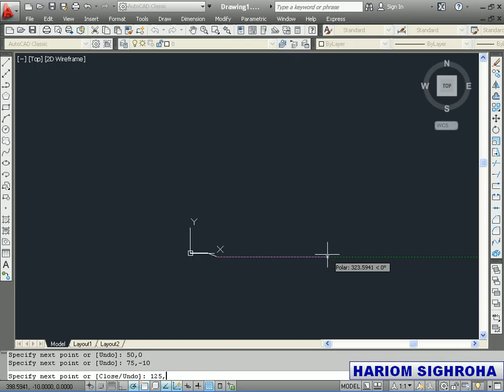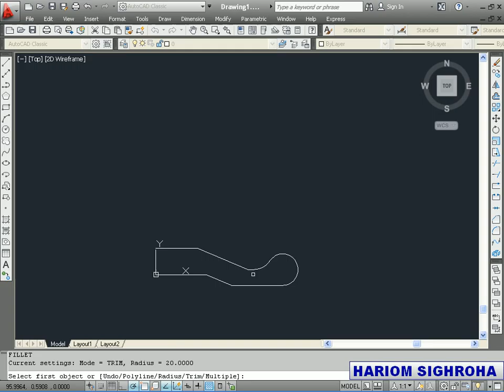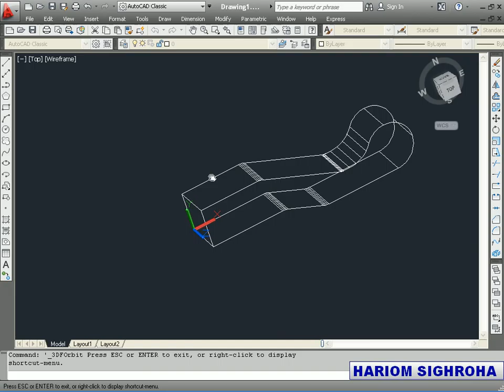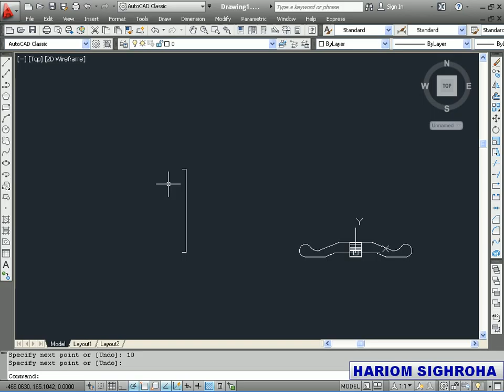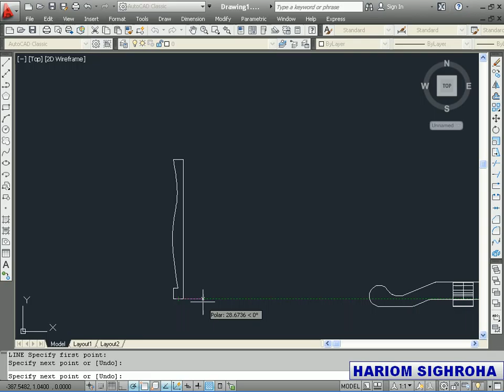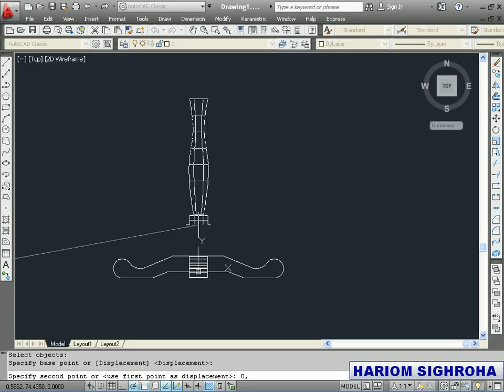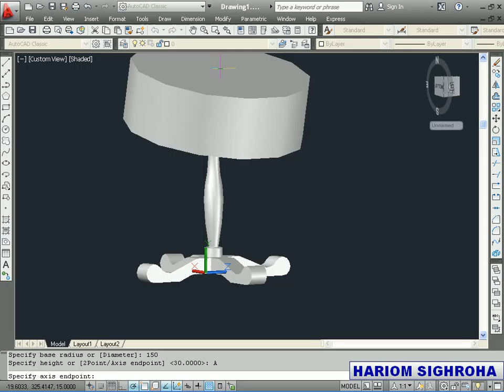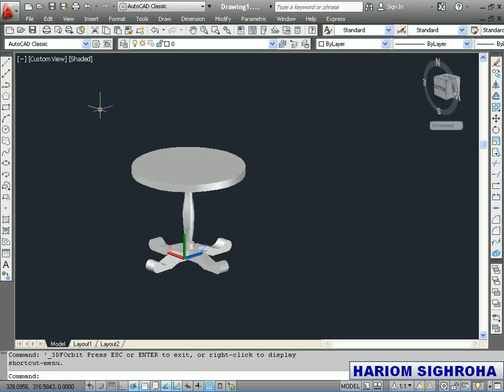AutoCAD ROUND TABLE TUTORIAL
AutoCAD Round Table created with easy steps